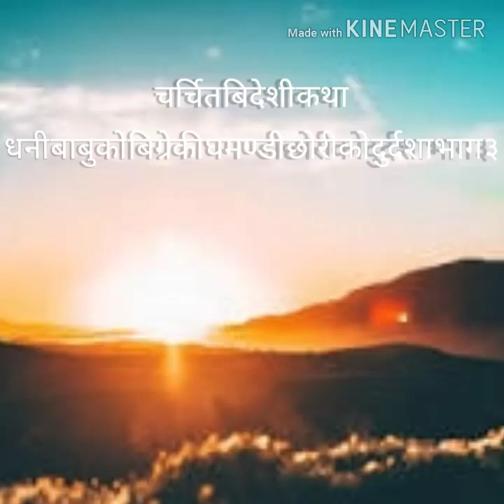चर्चित बिदेशी कथा- धनी बाबुकी बिग्रेकी घमण्डी छोरीको दुर्दशा भाग ३